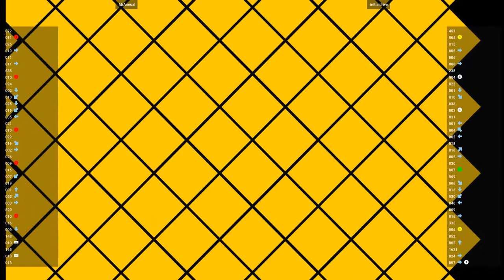CVS2 🕹 MrAnnual VS initialdrive